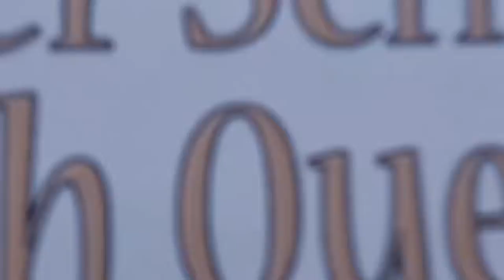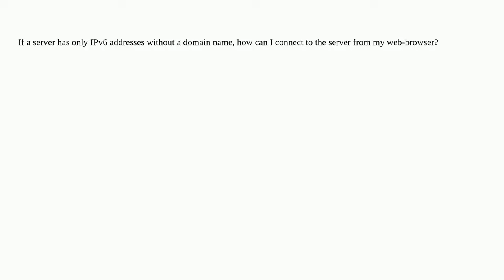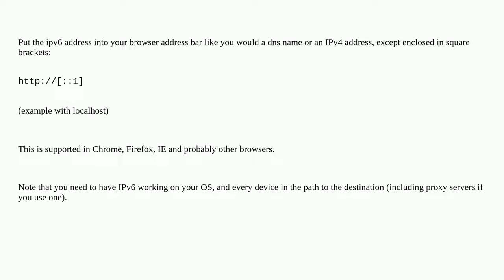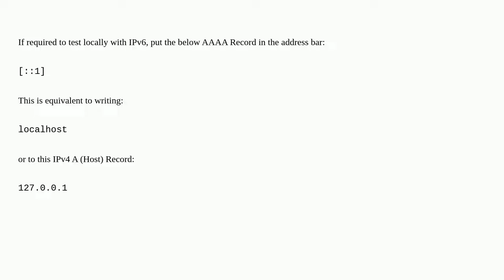How to connect to a website that has only IPv6 addresses without a domain name?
A special thanks goes out to the community

  ipv6 browser